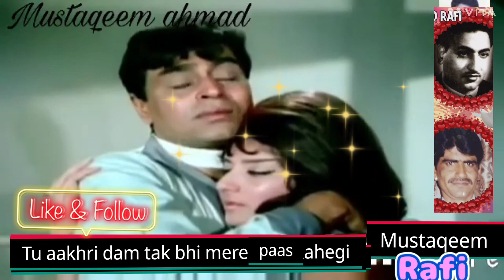Jis Rah se GuzRun Mustaqeem Rafi Waseem Rafi